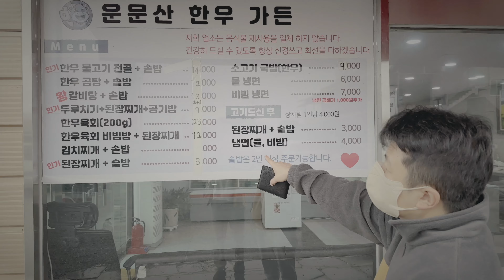물난리 난 장박 텐트. 이것 때문이었어?? | Camping Vlog 🏕️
물난리 난 장박 텐트. 이것 때문이었어??
| Camping Vlog 🏕️